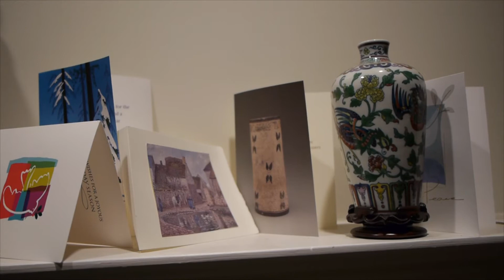Panasonic GH2 with 20mm f1.7 lens vs. Sony CX760v: Dim Light Test Video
In each sequence, first the GH2 then the CX760, except there is an extra CX760 close-up (because the GH2 could not get closer).

Listen also to the audio: you can hear the GH2 lens grinding as it tries to focus; you can also hear elevated room noise from the GH2 (the autogain). The audio from the Sony CX760 is silent, just like the room. Both cameras in shutter priority mode at 1/60th, otherwise auto. The GH2 at high bitrate 108030p; the Sony at 108060p.